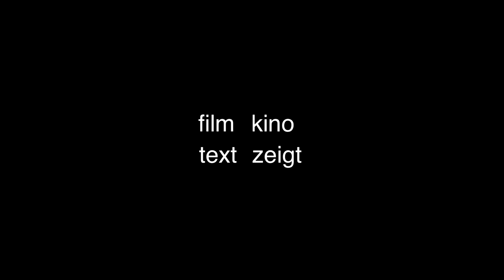ANIMALS - STADT LAND TIER | Trailer [HD]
| "Animals - Stadt Land Tier" (Trailer deutsch german) | Kinostart: 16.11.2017
DANKE! :)

Offizieller deutscher Kino-Trailer zu dem Film "Animals - Stadt Land Tier".

Originaltitel: Animals - Stadt Land Tier aka Tiere
Horrorthriller, AT/PL/CH 2017
Filmverleih: Film Kino Text/FilmAgentinnen
Filmlänge: 95 Minuten
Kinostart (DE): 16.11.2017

Schauspieler/Darsteller: Birgit Minichmayr, Mona Petri, Mehdi Nebbou, Michael Ostrowski, Philip Lenkowsky, Philipp Hochmair u.a.

Regisseur: Greg Zglinski